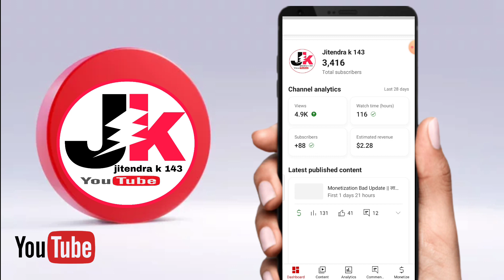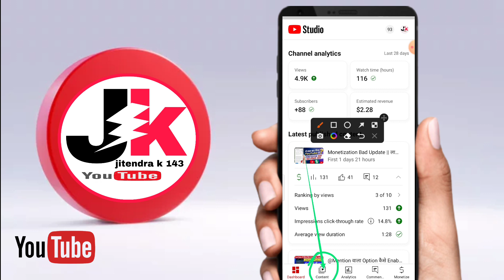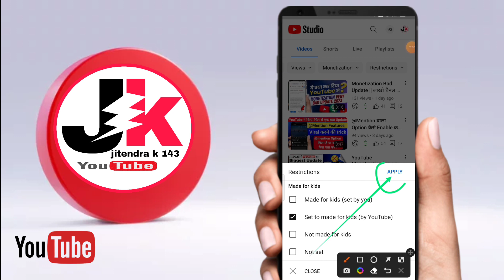Big Good news for YouTube Shorts creator !! YouTube Shorts Big Update 2023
Hello friends Aaj ki video me batane wala hu ki aap apne shorts channel ka monotize on kaise kare or iske alawa AAP aApne yt studio se monetization on kr sakte hai
I hope you ki aapko ye video pasand aayegi hogi

big good news for all youtube shorts video creator
youtube news
good news for youtube shorts creators new criteria
youtube shorts monetization update
Big Good news for YouTube Shorts creator
YouTube Shorts Big Update 2023